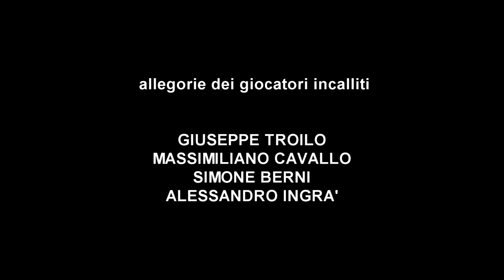i vizi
Massimo Ceccherini   Alex Londosi  in   :
1° puntata